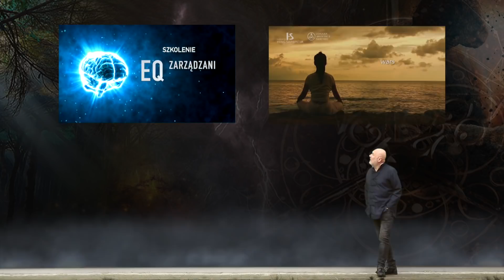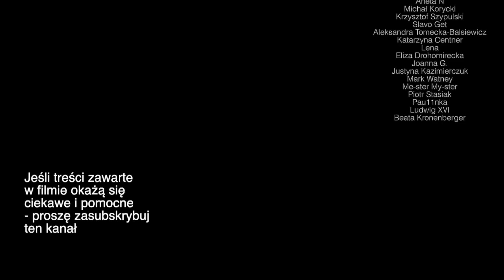Destrukcyjny lęk przed ciszą #195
Mini-wykład o destrukcyjnym lęku przed ciszą

Zapraszam do lektury moich książek:
Psychopata w pracy, w rodzinie i wśród znajomych:

Dziękuję:-)
Jarosław Gibas